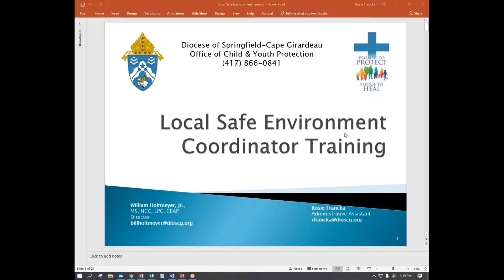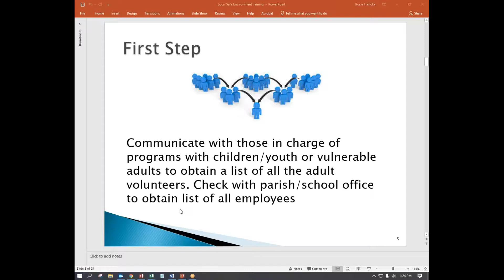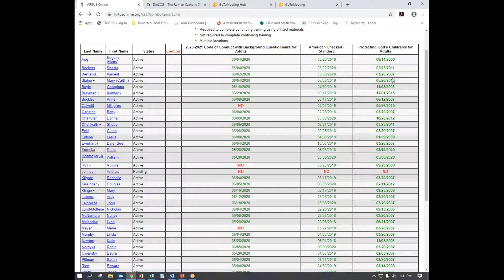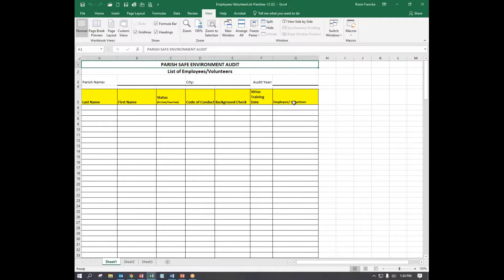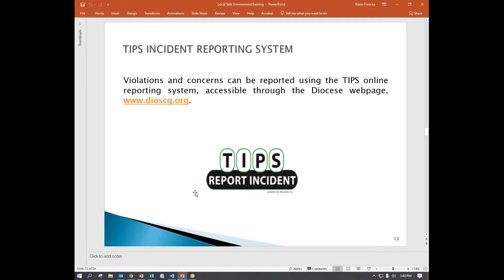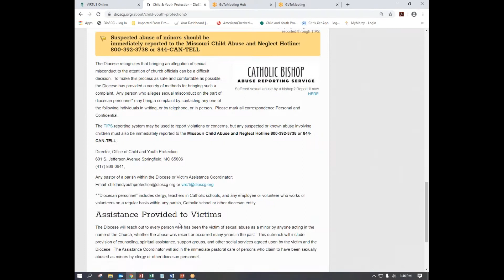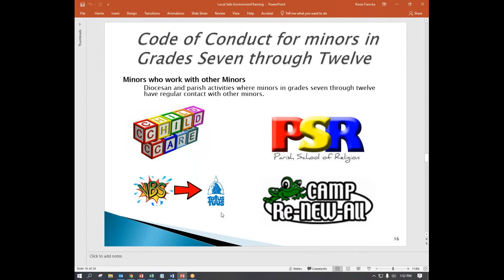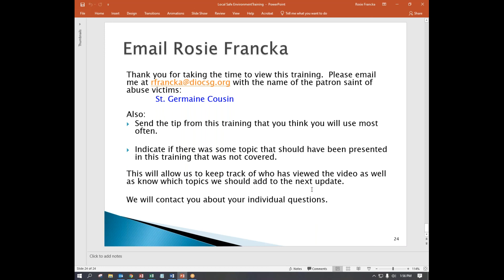Local Safe Environment Coordinator Training Video